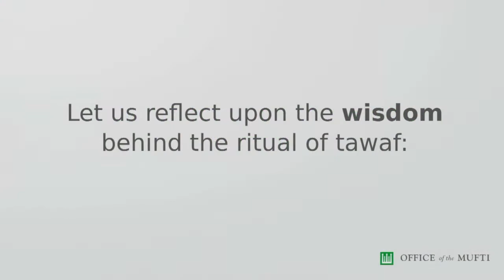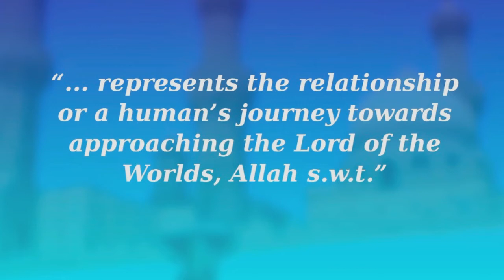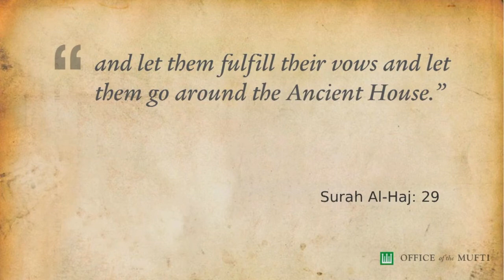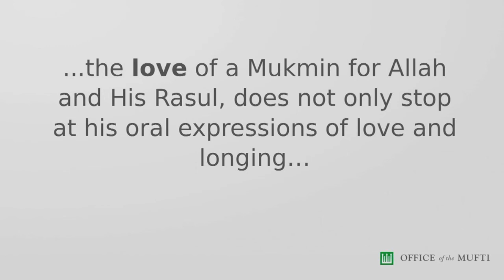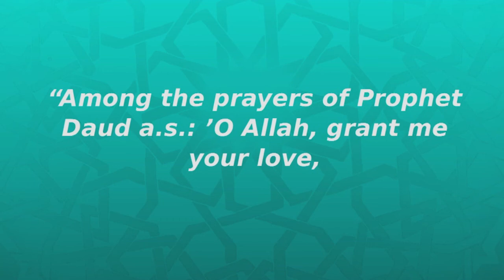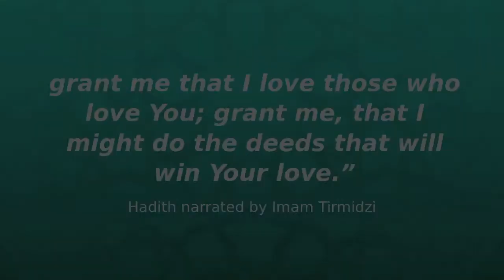Internalising the Lessons from Tawaf In Our Lives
Khutbah Multimedia Singapore 4 November 2011